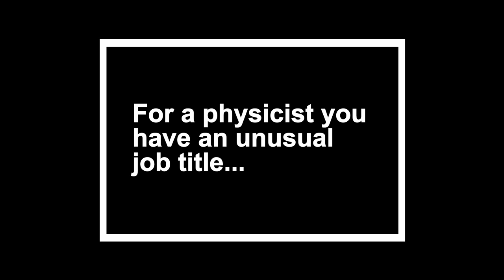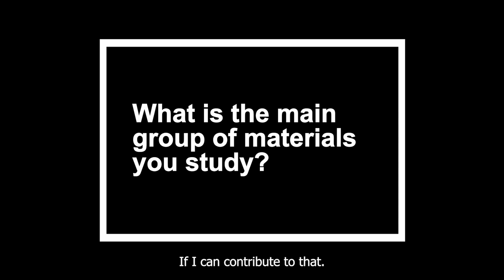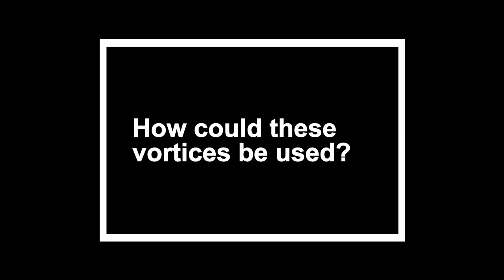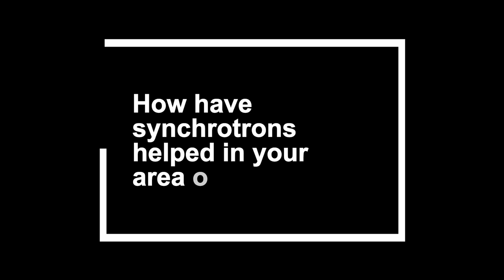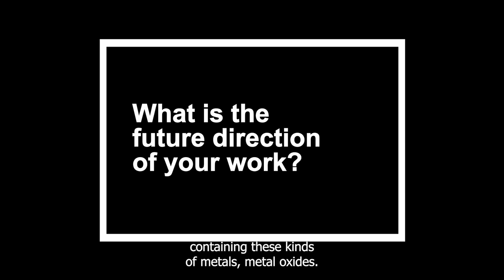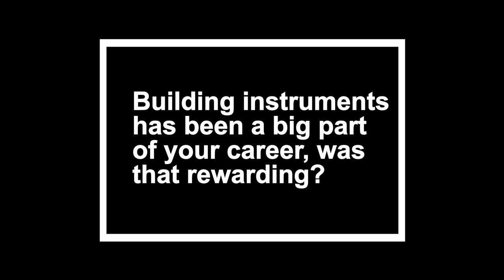Leading Light - Paulo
Our final Leading Light is physicist and academic Paolo Radaelli, Dr Lee’s Professor of Experimental Philosophy at the Clarendon Laboratory at University of Oxford and a professorial fellow at Wadham College.
His research is focussed on the study of transition metal oxides displaying novel physical phenomena, such as high-temperature superconductivity, “colossal” magneto resistance or multiferroics behaviour. The aim is to apply this research to the next stage in computing technology. The current silicon-based technology is incredibly energy-inefficient and magnetic oxides may be the key to moving information around with very little energy consumption.
Paolo and his team used Diamond’s I06 Nanoscience beamline and the PhotoEmission Electron Microscope (PEEM). It combines high spatial resolution with high flux density to resolve nanostructures on nanometre length scales.

He has also worked at ISIS Neutron and Muon Source, first as an instrument scientist on GEM, then as Crystallography Group Leader and STFC Fellow. He was also part of the working group that developed the successful proposal for a high-resolution powder diffraction beamline I11 at Diamond.